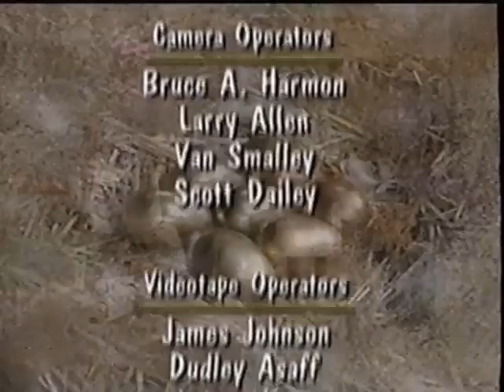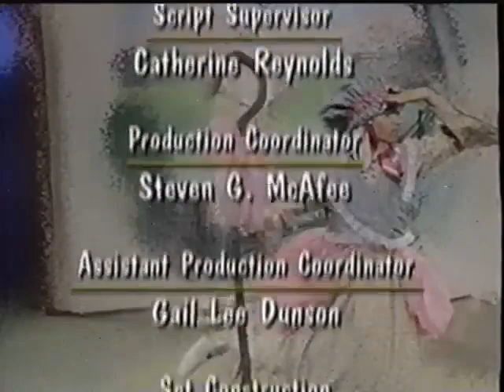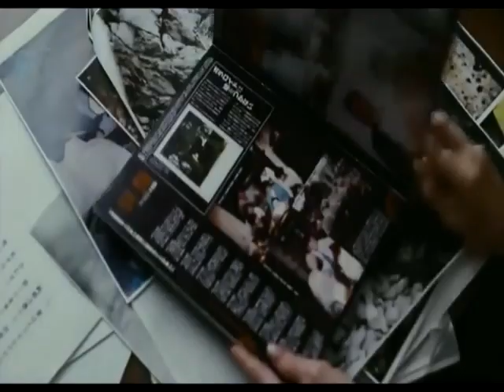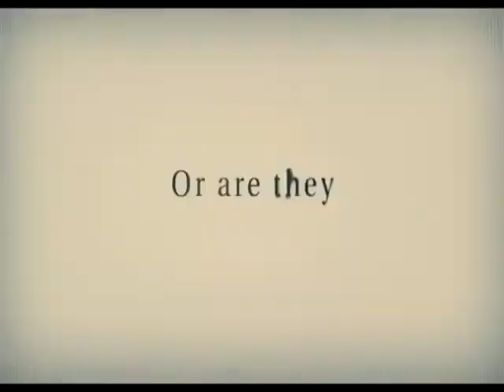It's Time for Counting (2008 Version) Final Part! (Before 2002S)